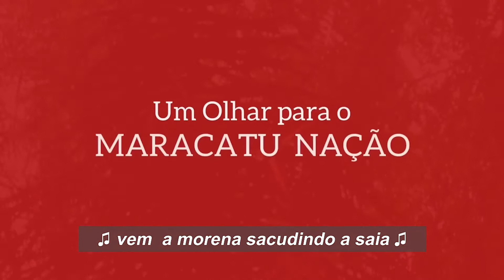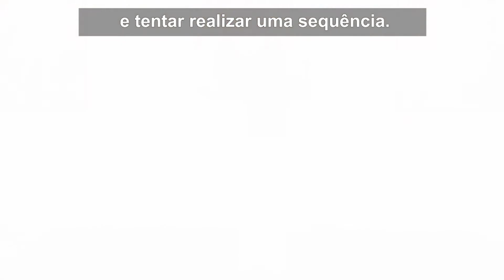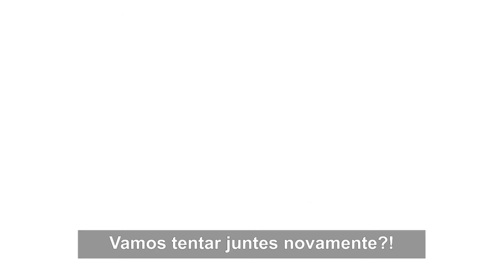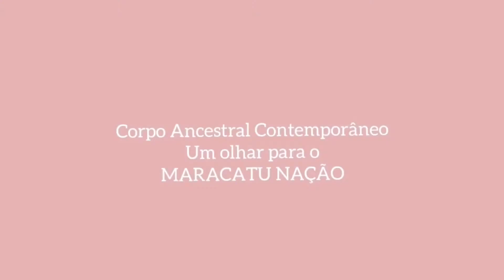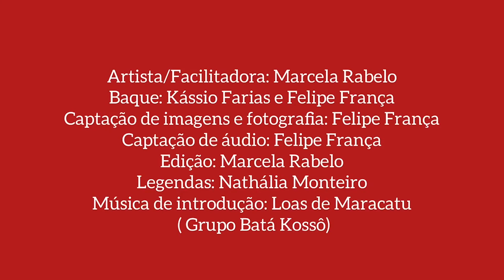O Maracatu de Baque Virado e sua dança: dinâmicas, resistências e criações - Aula 2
Expressão cultural afro-brasileira que envolve dança e música evocando as coroações de reis e rainhas do antigo Congo africano. O maracatu de baque virado traz em seu bojo a capacidade de comunicar nossa história
sobre resistência, alegria e altivez como elementos da nossa cultura.
No que diz respeito ao acervo cultural que envolve o maracatu-nação, o
cortejo real em que se apresenta a dança encontrada nesta manifestação vincula-se ao sagrado e ao simbólico do Candomblé, da Umbanda, das Irmandades de Nossa Senhora do Rosário e da Jurema Sagrada em Pernambuco.

Atualmente o maracatu tem se colocado como um dos grandes ícones da cultura pernambucana, tendo sua expressão máxima no período carnavalesco deste Estado. Entretanto, como muitas das expressões afro-brasileiras, passou e passa por um longo processo de discriminação e perseguição.

Das primeiras notícias da existência dos maracatus de baque virado, com registros a partir da segunda metade do século XIX, até os dias de hoje, são e foram muitos os contextos históricos que desembocaram em resistência, luta e criatividade de líderes e figuras imprescindíveis das nações para seguir o cortejo, a exemplo de Dona Santa e mestre Luiz de França. Entre esses períodos, de mudança de paradigma do maracatu para um ícone representante da pernambucanidade, destacam-se: a década de 1930 (com os ideiais modernistas) e a contribuição de folcloristas, intelectuais e artistas como Capiba, Ascenso Ferreira, Nelson Ferreira, Abelardo da Hora, Lula Cardoso Ayres; a década de 1960 com a organização, por parte de intelectuais junto aos líderes das nações, da Noite dos Tambores Silenciosos; a década de 1990 com grupos artístico-percussivos e bandas locais como Nação Zumbi e a contribuição do Manguebeat na difusão do ritmo como legitimo representante pernambucano; os anos 2000 com a importante contribuição do músico Naná Vasconcelos trazendo para a cerimônia de abertura dos festejos de carnaval da capital do Estado mais de 700 batuqueiros de diferentes nações em uma única apresentação.

Em conjunto com este processo, a dança encontrada na manifestação e realizada por seus diversos personagens/ figuras da corte também refletiu os contextos que levaram à preservação e ao mesmo tempo à criação, transformação e releituras de suas práticas, entendidas como uma dança popular pertencente ao acervo cultural e artístico afropernambucano.

Um dos grandes responsáveis por essa passagem do maracatu como
componente de espetáculos artísticos de palco é o Balé Popular do Recife. É a partir deste grupo que se formam artistas da dança que, por sua vez, irão fundar, a partir da década de 1980, importantes grupos de dança popular a exemplo da Cia Trapiá, Balé Deveras, Cia Artefolia e o Maracatu Nação Pernambuco, sendo este último com o foco especifico para a música e a dança do maracatu no encontro com outras danças populares do Estado. Estas releituras e criações, entretanto, só foram possíveis graças a resistência e luta dos líderes das nações tradicionais de maracatu na manutenção de suas práticas ao longo de todos estes anos. De maneira que hoje é possível perceber formas de dançar e de se conectar com a música, percussão, toque e toadas de maracatu de diferentes formas. Uma mais ligada ao cortejo das nações tradicionais de maracatu no contexto do sagrado, da rua e do carnaval e outra mais vinculada as representações artísticas do simbólico e histórico que envolve esta manifestação para espetáculos e apresentações de dança popular. Estas práticas coexistem e revelam a complexidade e riqueza da dança presente no maracatu-nação ou de baque virado.